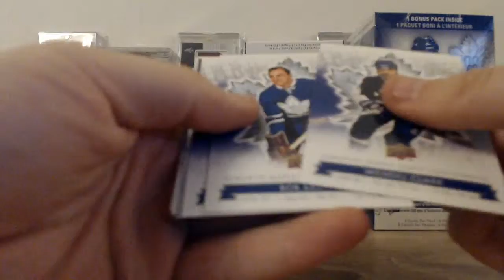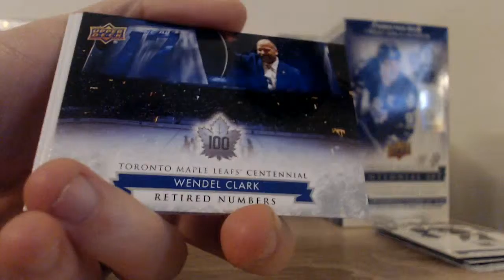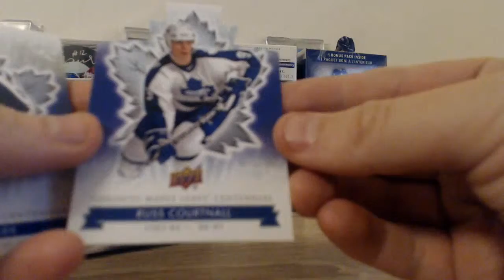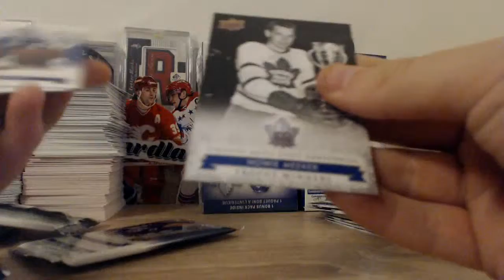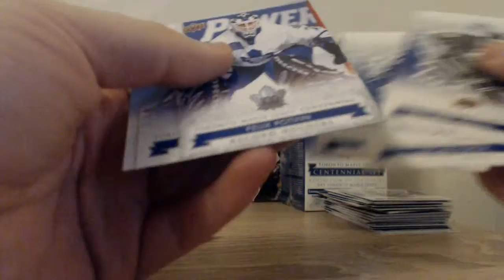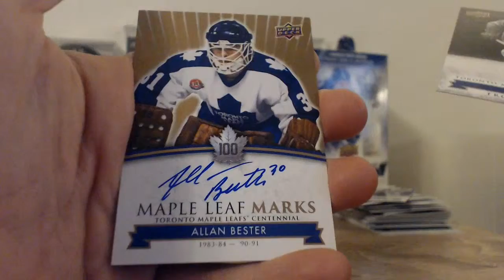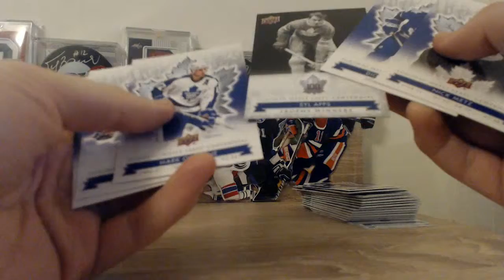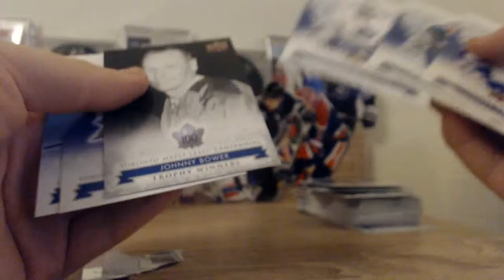TORONTO BOX 4pcs